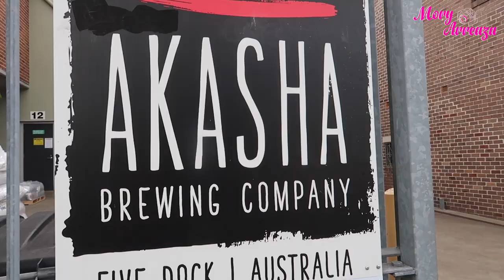Visitando una FÁBRICA de CERVEZA en SYDNEY - VLOG 208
Mi libro en AMAZON con todos los datos que necesitas para salir de tu país y viajar, me hubiese encantado saber todos estos datos antes de venirme

Yo soy Mory Arreaza Licenciada en Comunicación Social,  Locutora y Modelo Venezolana, Actualmente estoy viviendo en Australia y estoy haciendo mi segunda carrera universitaria, esta vez, en Sistemas de Negocios =).
Soy amante de la moda, el maquillaje y la belleza por eso en este espacio quiero compartir con ustedes muchos consejitos, tips, secretitos y por supuesto mostrarles también un pedacito de mi vida.

Tendremos DOS videitos fijos cada semana =D y de vez en cuando hay semanas con un video extra, es decir, TRES videos en semanitas especiales.

Besitos!